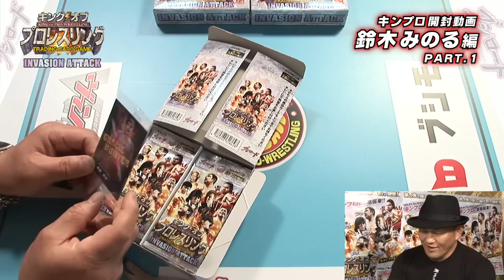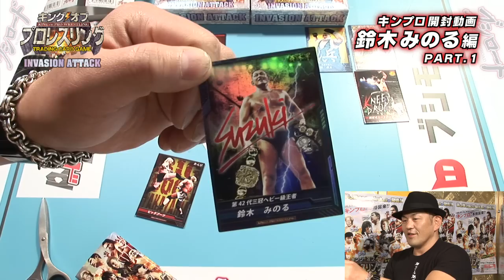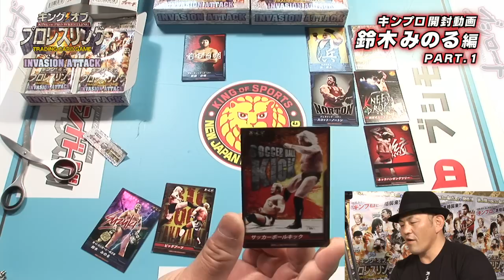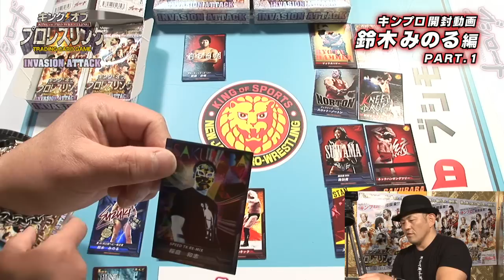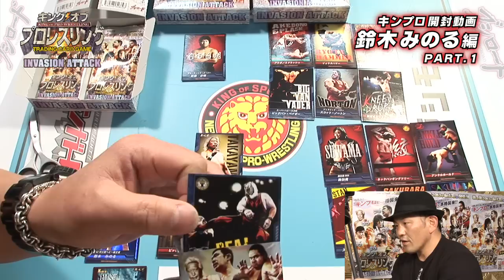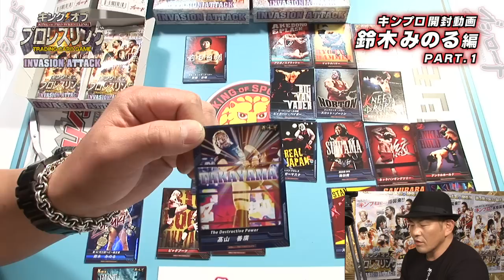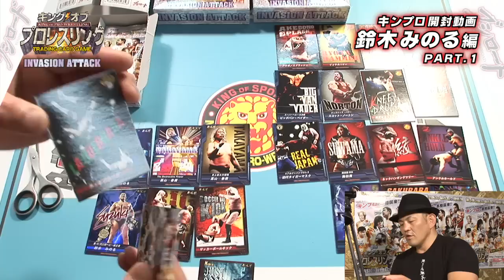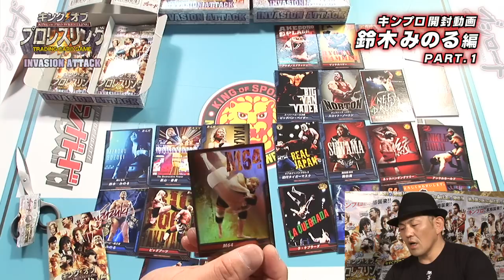キンプロ開封動画 鈴木みのる 編 【第3弾】 PART.1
ネット対戦型プロレストレーディングカードゲーム「キング オブ プロレスリング 」
開封動画　 鈴木みのる 編 【第3弾】 PART.1

鈴木みのるの"世界一性格の悪い開封動画"
最新作の第3弾を前半・後半に分けて配信します！